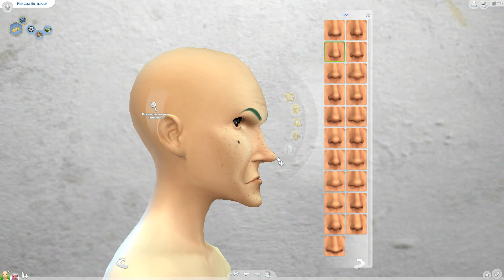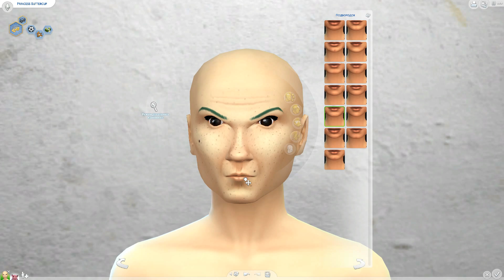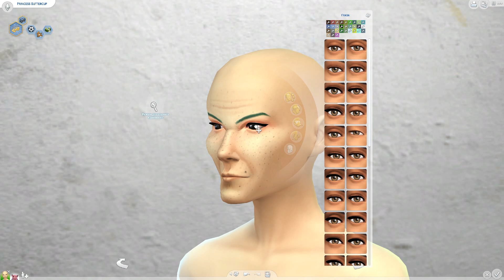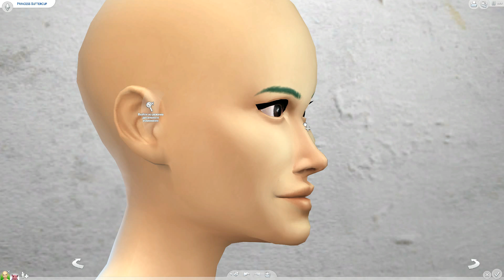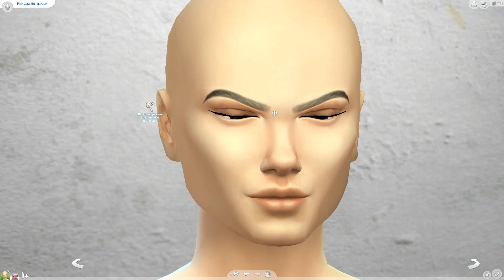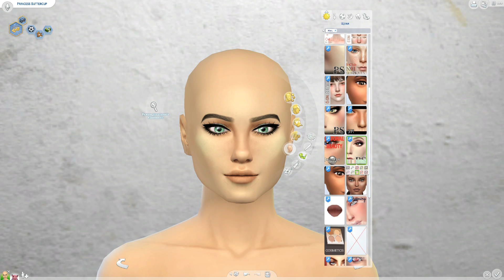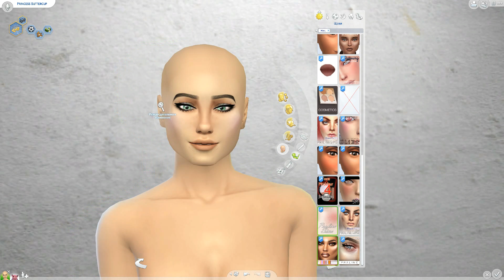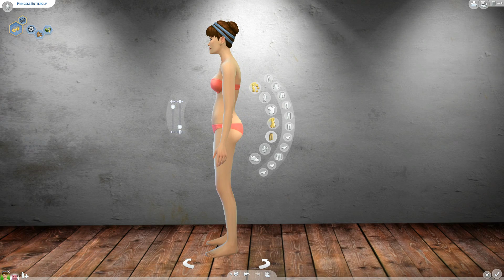ДАША РЕЙН - ПЛАСТИЧЕСКИЙ ХИРУРГ?! -The Sims 4 ЧЕЛЛЕНДЖ - "Ugly to Beauty", #7 ✖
ОТКРОЙ МЕНЯ :)

По многочисленным просьбам проводим очередную "операцию" и помогаем пациентке стать еще красивее в игре "The Sims 4" :)